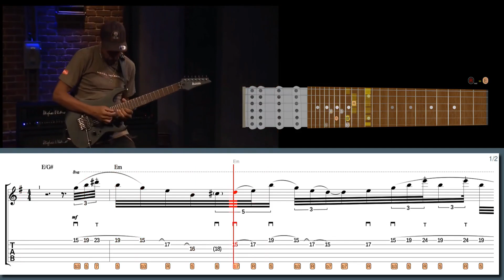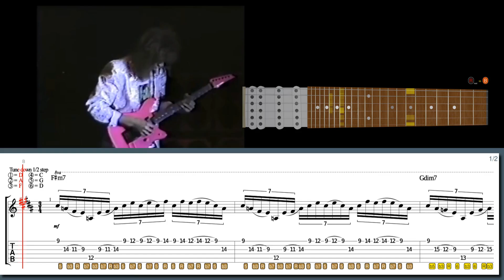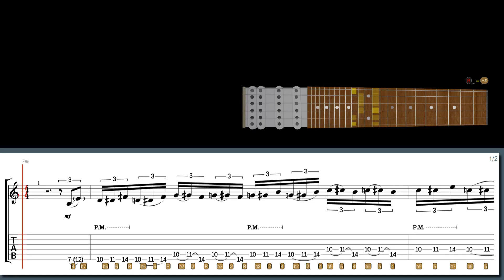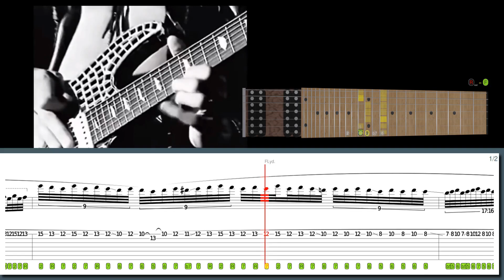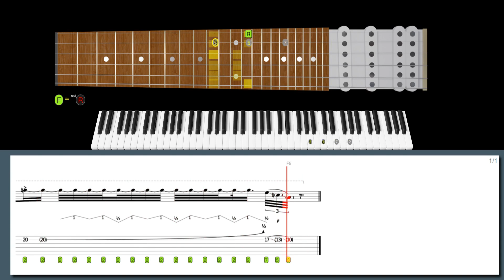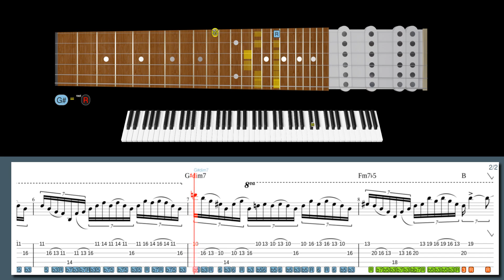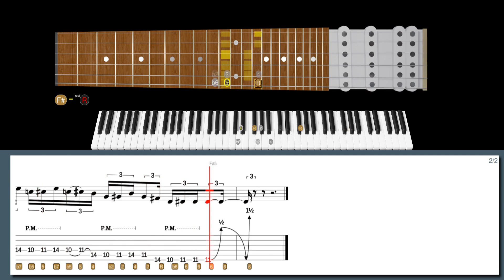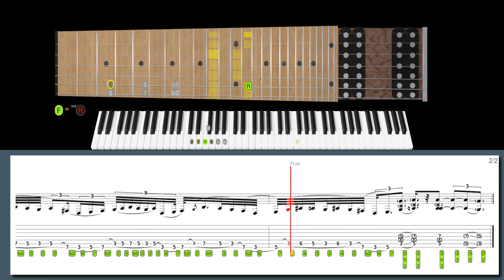When A Shredder Combines PIANO VIRTUOSITY With Jaw-Dropping GUITAR SKILLS!!! TONY MACALPINE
600+ "Best Licks - Intuitive Guitar" Full Series for Windows, macOS and Linux (hundreds of asong files, free new updates):

Learn this lick in style with our high-tech software:
Alternate picking on ice in the style of Tony Macalpine:

Suggested licks:
Lick No. 159 - Shredding licks in the sand in the style of Tony Macalpine
Lick No. 235 - Crazy tapping lick in dorian mode in the style of Tony Macalpine
Lick No. 65 - New strings in the style of Jeff Loomis
Lick No. 486 - Insane symmetrical legato lick in the style of Dimebag Darrell
Lick No. 115 - Intervallic sweeping in the style of Steve Vai

00:00 Intro
00:00 Tony Macalpine lick #6
00:35 Tony MacAlpine lick #5
01:12 Paul Gilbert lick #4
01:47 Jeff Loomis lick #3
02:22 Dimebag Darrell lick #2
02:55 Steve Vai lick #1
03:42 Tony Macalpine lick #6
04:35 Tony MacAlpine lick #5
05:28 Paul Gilbert lick #4
06:24 Jeff Loomis lick #3
07:11 Dimebag Darrell lick #2
08:00 Steve Vai lick #1
09:15 600+ Best Licks Package